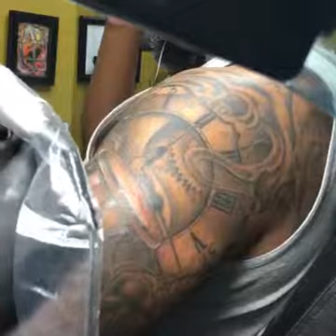12933320 469861463214596 1208746411 n